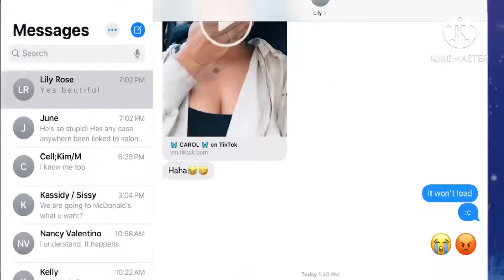Why did you send me this Lily-